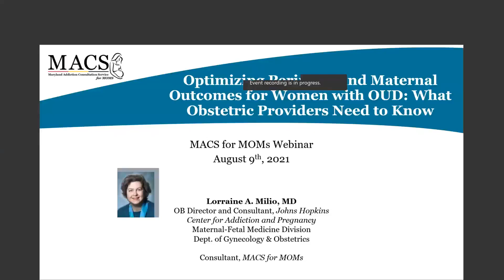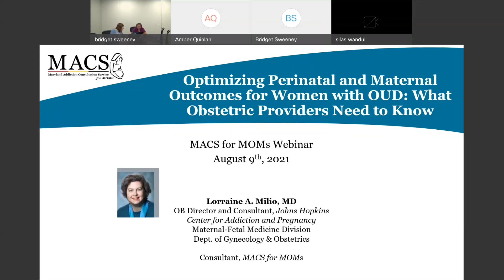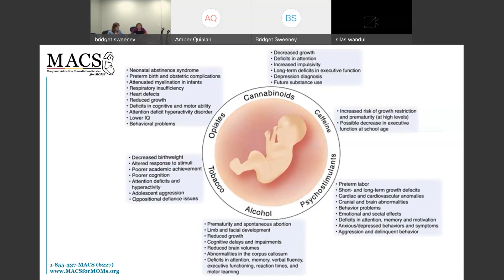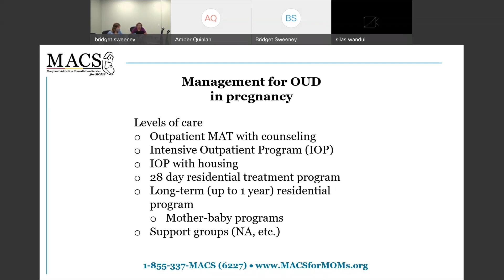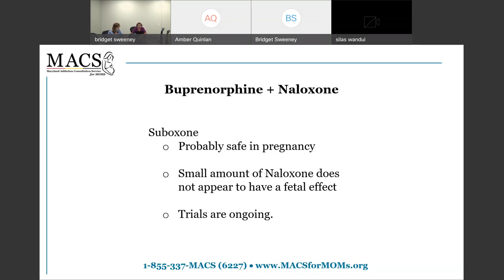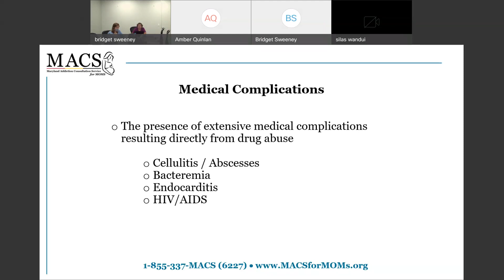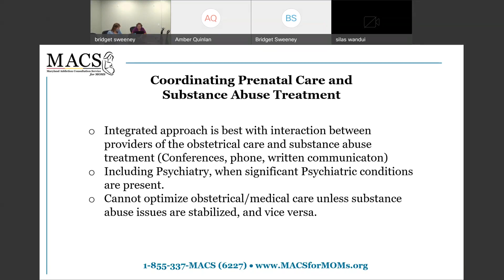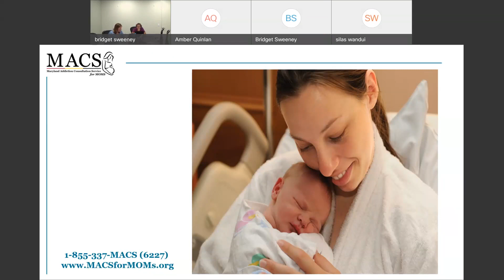Optimizing Perinatal and Maternal Outcomes for Women with Opioid Use Disorder What to Know - 8.9.21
Learning Objectives
1.   Participants will have a better understanding of the benefits of screening for and treating opioid use disorder in pregnant women.
2.  Participants will have a better understanding of the use of medications to treat opioid use disorder in pregnant women.
3.  Participants will have a better understanding of the laws and regulations relevant to treating opioid use disorder in pregnant women.